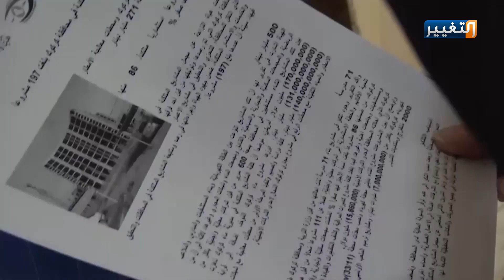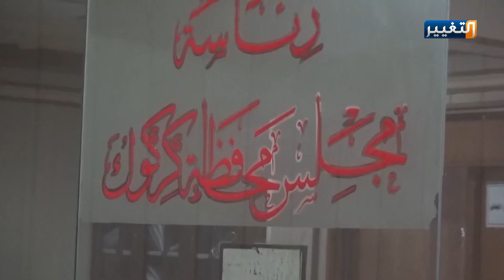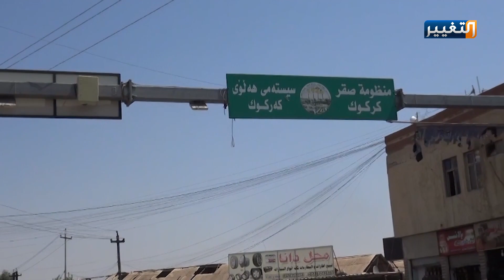النزاهة تكشف عن تلكؤ في مشاريع كركوك بملايين الدولارات | تقرير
كشفت هيئة النزاهة عن  تلكؤ في مشاريع كركوك بلغ ستمئة مليون دولار، بينما تفتقر مدن المحافظة إلى ابسط المشاريع الخدمية.